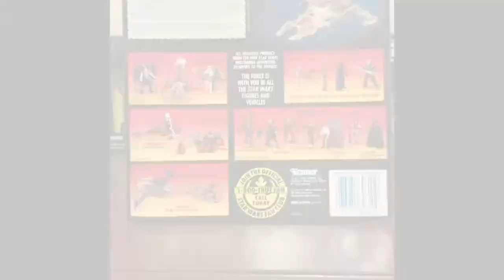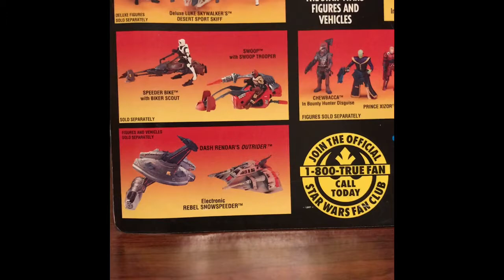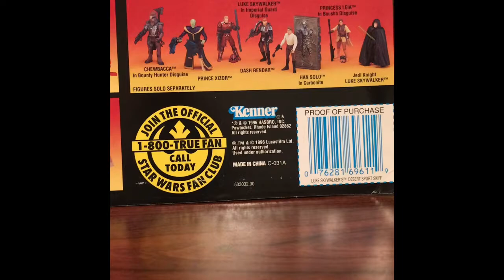Barbells And Beggar’s Canyon